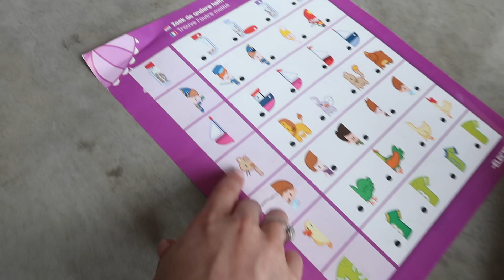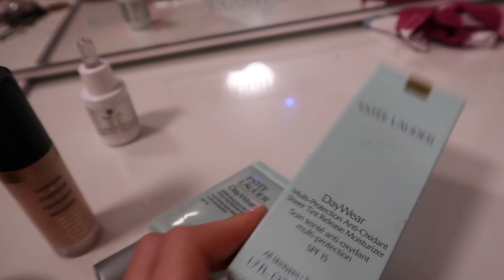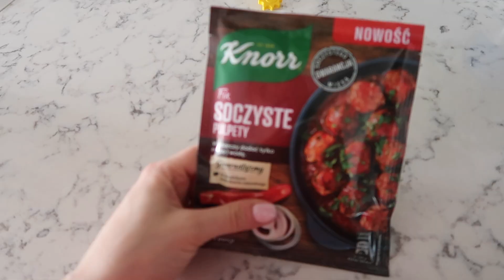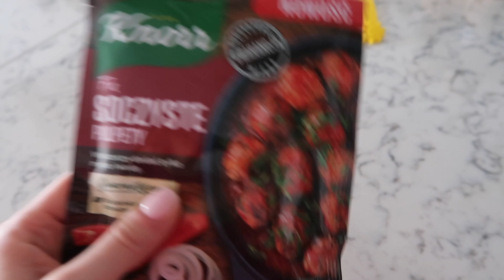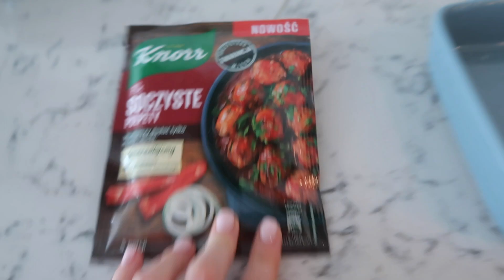VLOG | Miesięczna sielanka się skończyła 😓